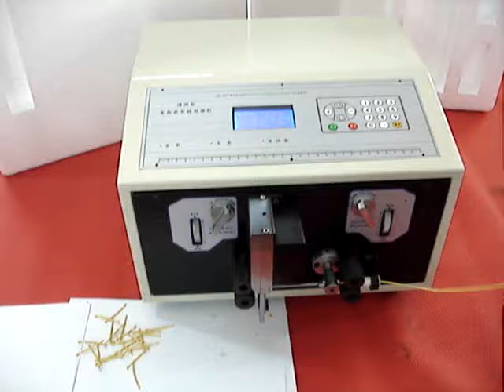HX 508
Economic high quality automatic computer wire stripping machine for sale